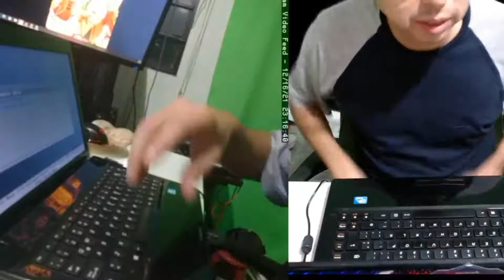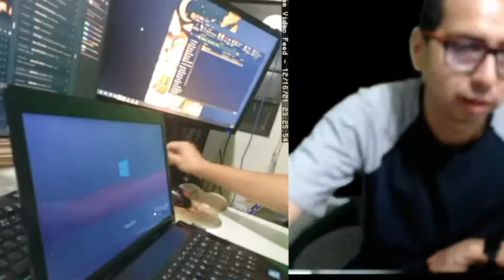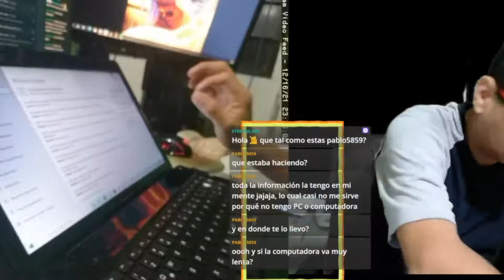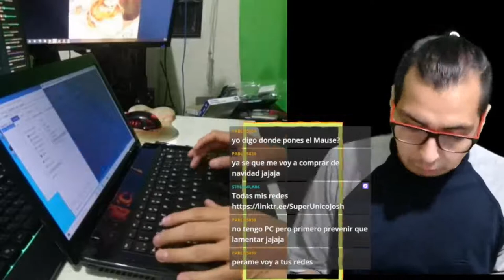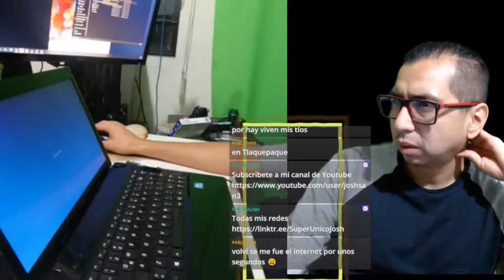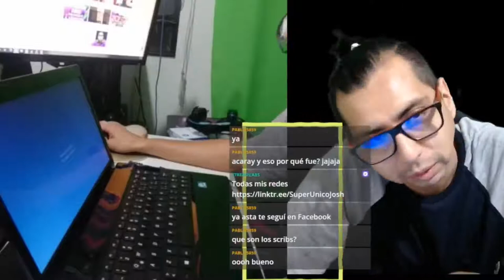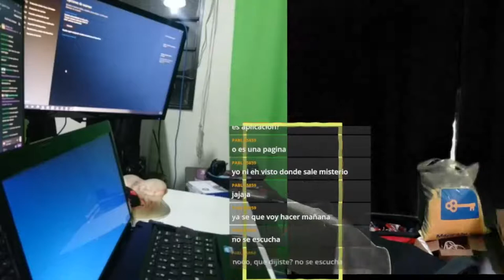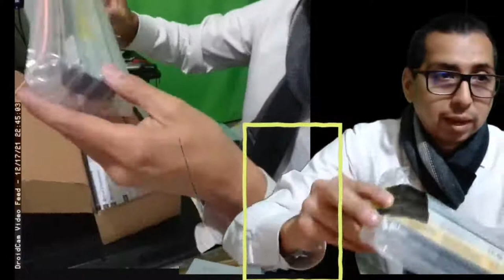Lenovo G480 lenta? aquí la solución